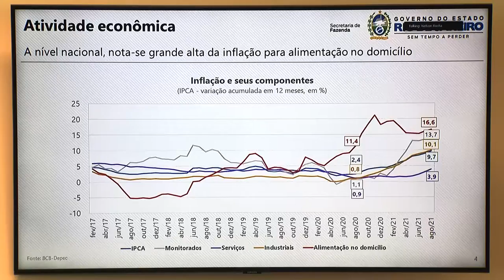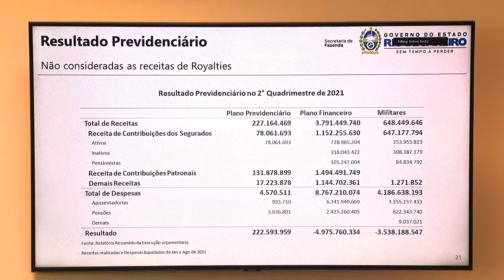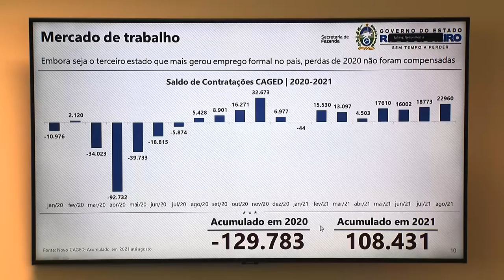Resumo Comissões - Com. Orçamento - Metas Fiscais